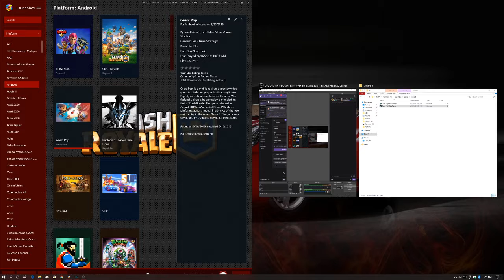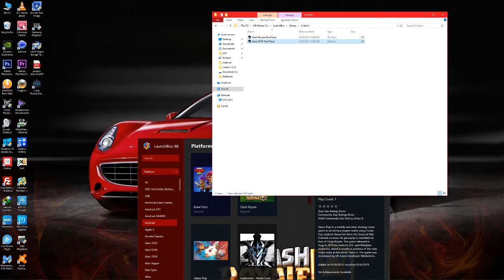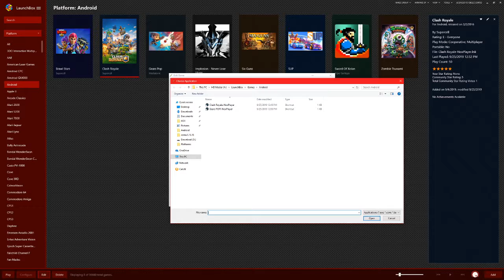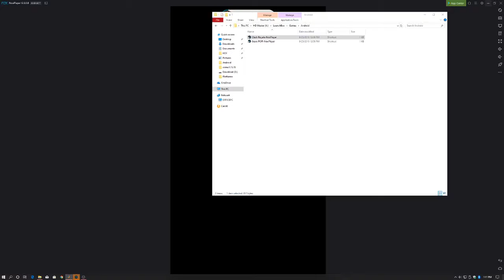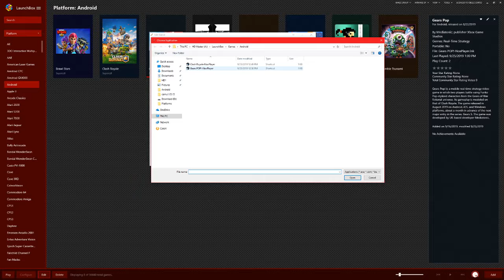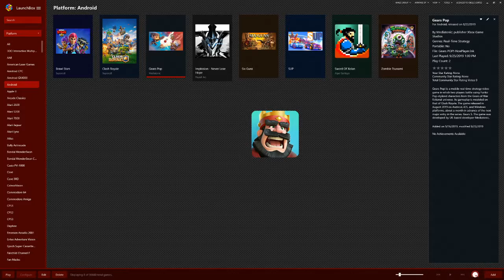How to integrate Android in LaunchBox The Easy Way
Here's a comprehensive tutorial on how to seamlessly integrate Android into LaunchBox. In this step-by-step guide, I'll walk you through the process of setting up Android emulation within LaunchBox, ensuring you can easily manage and launch your favorite Android apps and games directly from your LaunchBox library. Whether you're new to LaunchBox or looking to expand its capabilities, this tutorial will provide all the details you need to enhance your setup and enjoy Android games on your PC. Follow along to make the most out of your gaming experience!